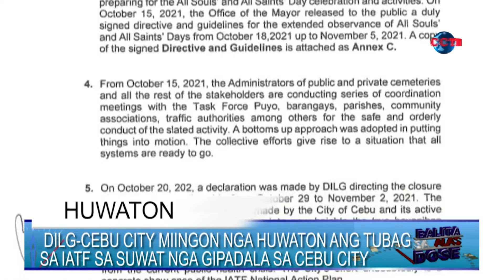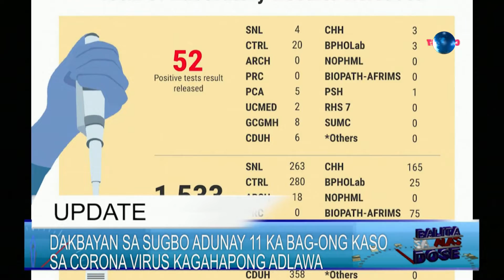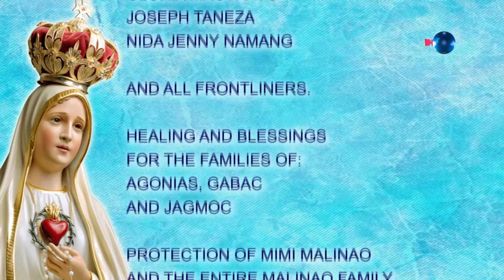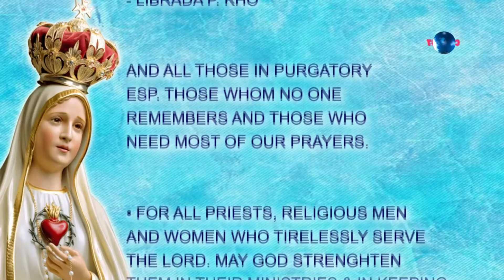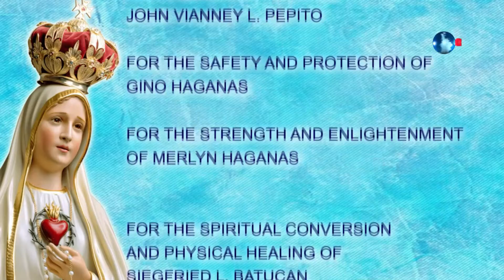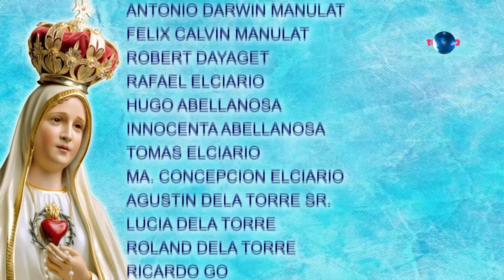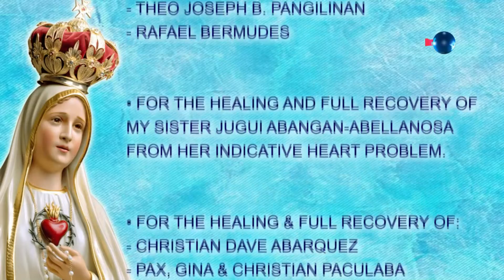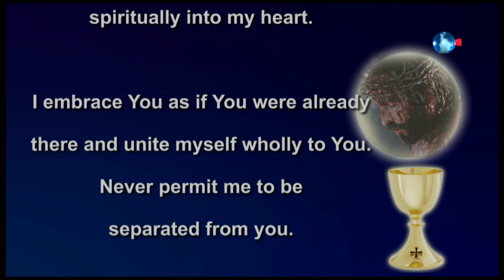Balita sa Alas Dose and Daily Mass October 25, 2021